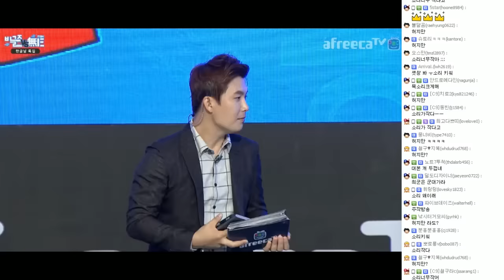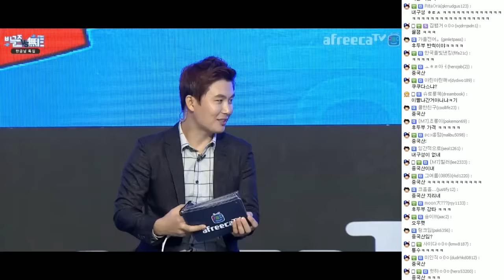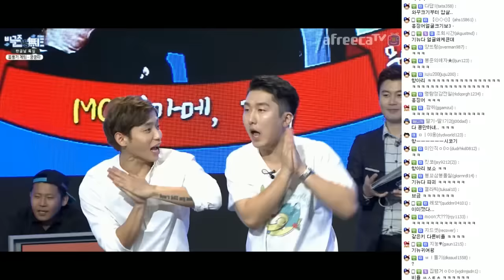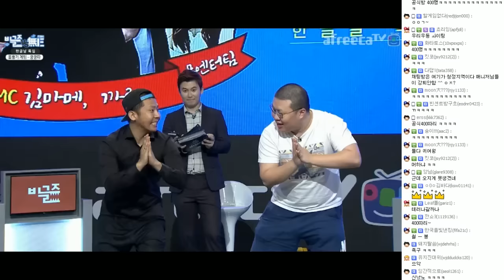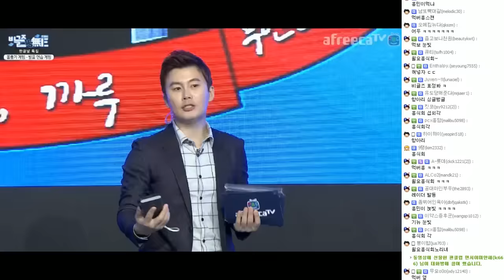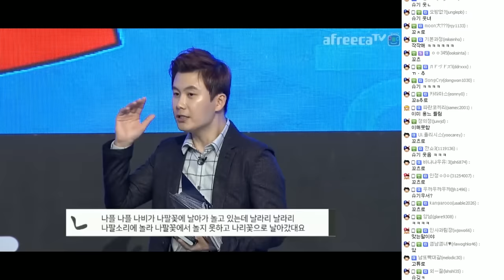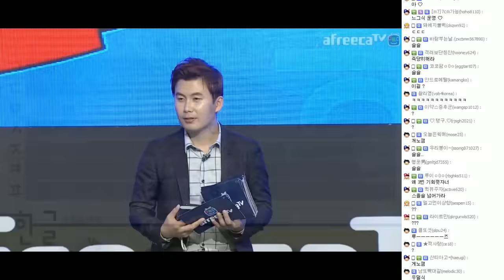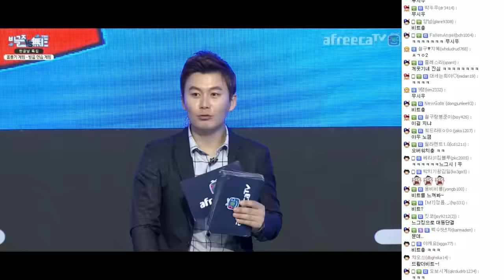양팡 공식방송 1부 [무엔터 VS 비글즈/ 용병 양팡 달려간다(몸풀기 연습게임)]#2016.10.8